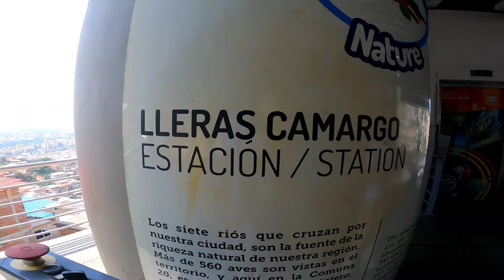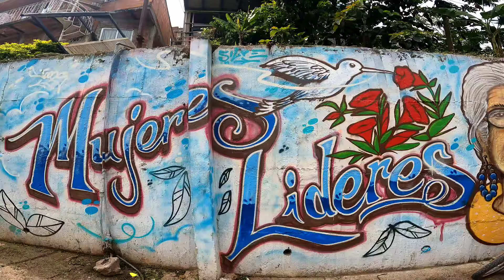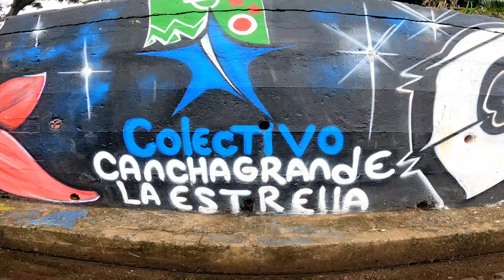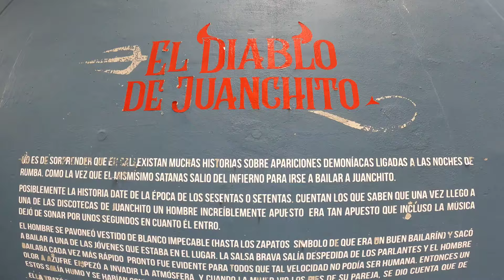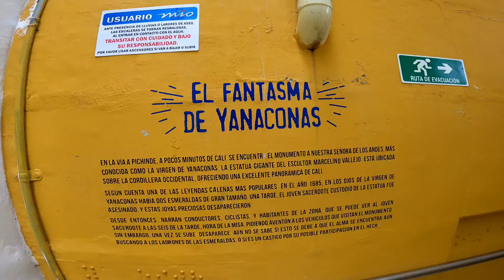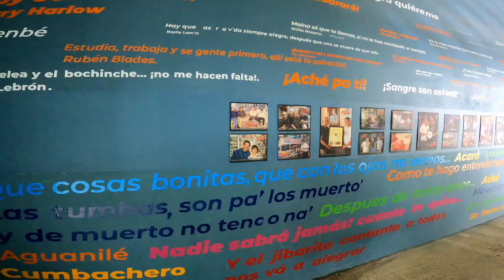Explorando Siloe Revelando el barrio más infame de Cali🎨🎨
Bienvenido a Siloé, un barrio de Cali, Colombia, a menudo eclipsado por su reputación de ser una de las zonas más peligrosas de la ciudad. En este cautivador viaje, únete a nosotros mientras profundizamos en el corazón de Siloe para descubrir las verdades, la belleza y la vibrante cultura que definen a esta comunidad.

Contrariamente a la creencia popular, Siloe no es simplemente un foco de delincuencia, sino un rico tapiz de resiliencia, creatividad y espíritu comunitario. A pesar de enfrentar numerosos desafíos, los habitantes de Siloé han forjado una identidad única caracterizada por su pasión por el arte, la música y la danza.

A través de esta exploración inmersiva, nuestro objetivo es desafiar los estereotipos y mostrar la naturaleza multifacética de Siloe. Desde sus coloridos murales que adornan las calles hasta los ritmos que resuenan en los clubes de salsa locales, cada rincón de Siloé palpita de vida y creatividad.

Únase a nosotros mientras nos reunimos con artistas, músicos y residentes locales que comparten sus historias, arrojando luz sobre la verdadera esencia de Siloe. Descubra las joyas escondidas en sus bulliciosos mercados, saboree los sabores de la auténtica cocina colombiana y sea testigo de primera mano de la calidez y hospitalidad de su gente.

A través de nuestra lente, Siloe se transforma de una zona percibida de peligro a un centro vibrante de arte y cultura, un lugar donde la resiliencia triunfa sobre la adversidad y la creatividad florece en medio de los desafíos. Únase a nosotros en este viaje inolvidable mientras celebramos el verdadero espíritu de Siloe, un vecindario que desafía los estereotipos y abraza su identidad única con orgullo. 🎨🏙️

🔎Hashtags relacionados: -